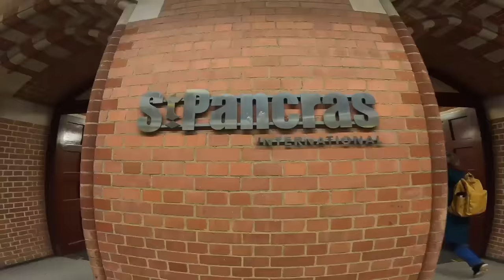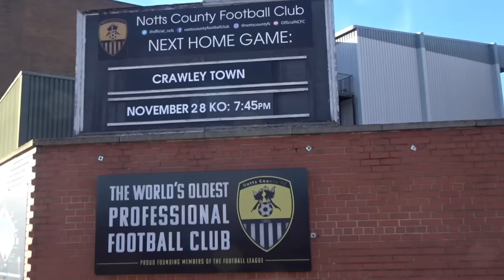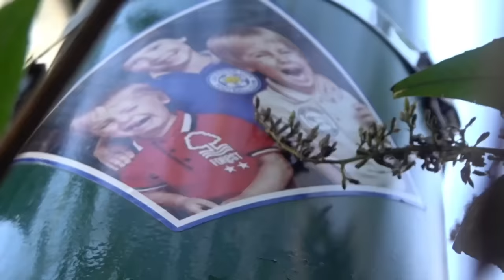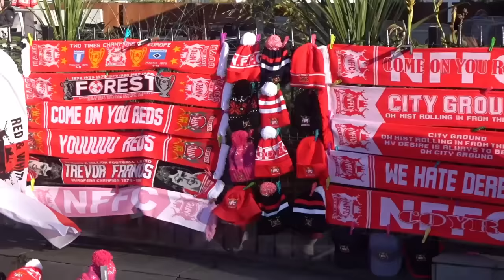BRIGHTON beat NOTTINGHAM FOREST in chaotic clash | Nottingham Forest 2-3 Brighton | MATCHDAY VLOG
Substitute Joao Pedro scored twice as 10-man Brighton condemned Nottingham Forest to a first home defeat of the season in a fiery five-goal thriller at the City Ground.

Anthony Elanga had headed Forest in front early on, but Evan Ferguson levelled before Pedro's double.

He was called upon in the first half to replace the injured Ansu Fati and scored deep into injury time with a header, then after the break from the penalty spot to put the Seagulls 3-1 ahead.

Forest pulled one back with Morgan Gibbs-White scoring a penalty after a video assistant referee (VAR) review, and Lewis Dunk was shown two yellow cards in 12 seconds and sent off for protesting too vigorously.

The final whistle was greeted by wild celebrations from Roberto de Zerbi and his staff, and the Brighton boss said it was a result of the difficulties his side had faced in recent matches.

"It [the result] was a big emotion - we are suffering too much," he told BBC Sport.

"We have too many injuries, we lost four points against Sheffield United and Fulham at home. To win is difficult - my celebration is because we are suffering too much at the moment.

"We want to celebrate with our fans. If you have the right attitude, you win the game."

Steve Cooper's Forest made a quick start and took the lead inside three minutes when Elanga met Gibbs-White's excellent cross with an emphatic header at the back post.

The visitors created chances of their own with Fati firing at goal before Billy Gilmour blazed over and then, after an impressive passage of play, hit a tame effort that failed to test keeper Odysseas Vlachodimos.

And Brighton deservedly equalised when Ferguson curled a shot into the bottom corner.

The half ended with Brighton taking the lead, when Pedro leaped well to meet Pascal Gross' cross, but their injury troubles deepened with Tariq Lamptey going off.

Both Lamptey and Fati had been the liveliest players but their early departures did not diminish Albion's attacking threat.

Indeed, the visitors extended their lead after the break when Pedro, who had been fouled by Chris Wood, scored his fifth penalty for the Seagulls.

Forest were given late hope when Gibbs-White scored from the spot after a VAR check confirmed that Callum Hudson-Odoi had been fouled by Jack Hinshelwood in the penalty box.

Cooper says he wants to help referees, but was left frustrated by Anthony Taylor's decision to give Brighton's penalty and the fact VAR needed to intervene to award a spot-kick for Forest.

"I just think if he gives [Brighton's] penalty, he's got to give so many," he said. "The fact he's seen that in open play and not seen ours, needing VAR, sums up where refereeing is at. He is number one, apparently.

"I'm trying to be in the supportive camp, but then we see that. We've not played well enough, but having got momentum, to see a decision like that is not easy."

Brighton skipper Dunk was sent off before Gibbs-White took the penalty, receiving a yellow card for dissent and then a straight red for foul and abusive language.

Forest sensed a dramatic equaliser but Brighton held on with their keeper Bert Verbruggen making a stunning save to deny Ryan Yates deep into 10 added minutes as the home side struggled to make their man advantage count.

BRIGHTON beat NOTTINGHAM FOREST in chaotic clash | Nottingham Forest 2-3 Brighton | MATCHDAY VLOG | RONALD COLLANTE VLOG BRIGHTON | NOTTINGHAM FOREST VLOG BRIGHTON | MATCHDAY VLOG BRIGHTON AT CITY GROUND | JOA PEDRO BRIGHTON || ANSU FATI LESIONADO BRIGHTON | BRIGHTON LESIONADOS | PREMIER LEAGUE VLOG | ROBERTO DE ZERBI FESTEJA BRIGHTON | BRIGHTON V NOTTINGHAM 2-3